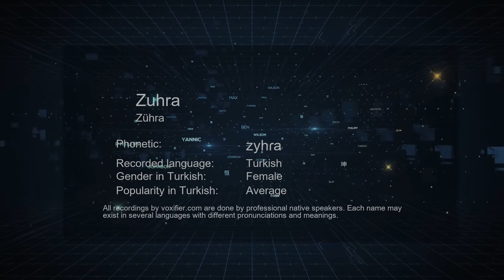How to Pronounce Zuhra (Zühra) in Turkish - Voxifier.com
This is the Turkish pronunciation, gender, and phonetics recording of the name Zuhra (Zühra). The same name may exist in other languages with different pronunciations. Check the meaning of name along with other possible pronunciations or similar names for free Voxifier uses the help of expert linguists to simplify pronunciations by replacing some special sounds with sounds more commonly available across all languages.